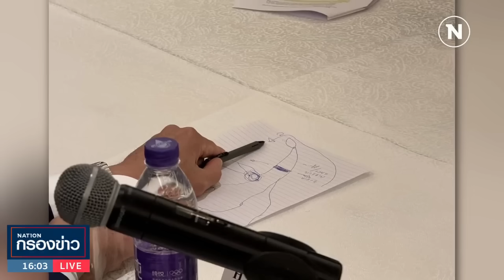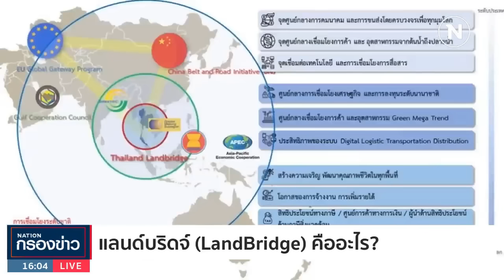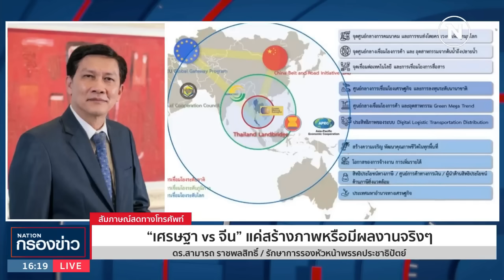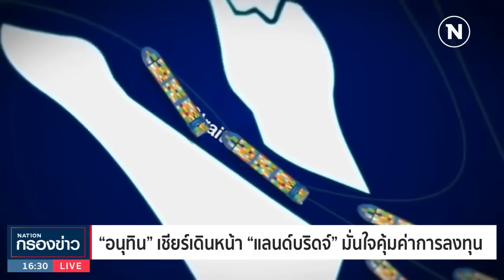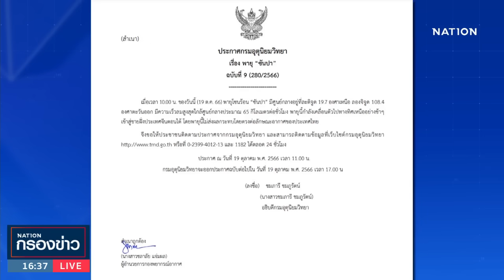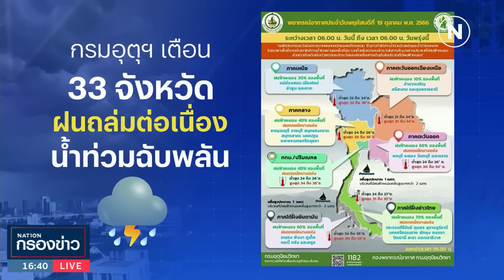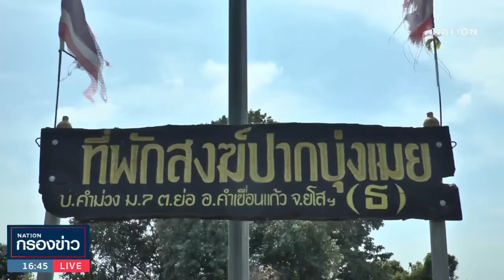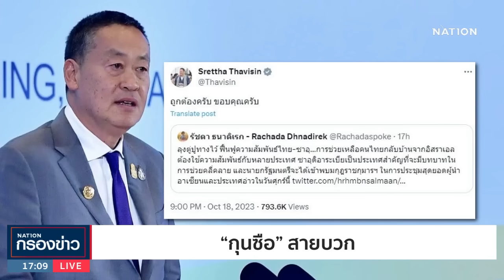เนชั่นกรองข่าว | 19 ต.ค.66 | FULL | NationTV22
Line : @nationonline